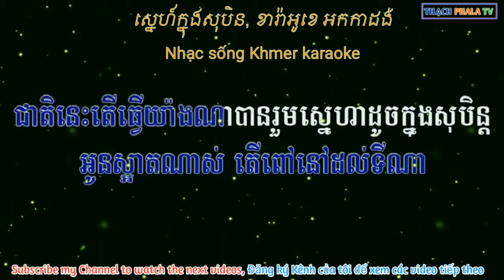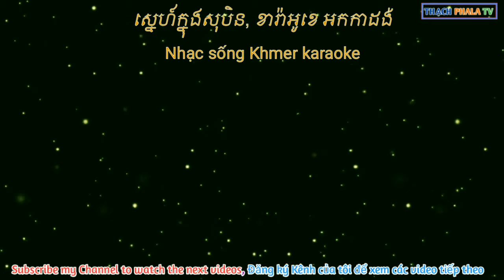Sne knong sobin karaoke - ស្នេហ៍​ក្នុង​សុបិន, ដួង​វីរៈ​សិទ្ធិ,​ ភ្លេង​សុទ្ធ​ ខារ៉ាអូខេ